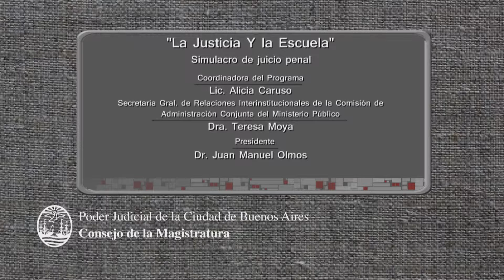La Justicia y la Escuela: Escuela de Comercio Nº 18 Reino de Suecia Año 2014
Resumen de la participación de la Escuela de Comercio Nº 18 Reino de Suecia en el programa La Justicia y la Escuela, grabado el 18 de Noviembre de 2014.